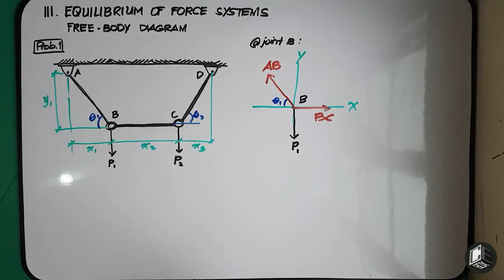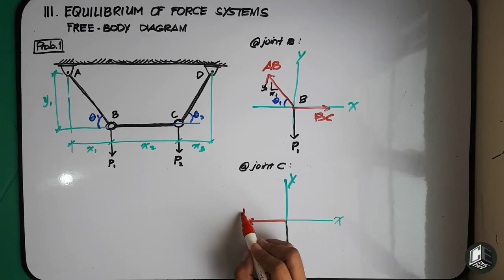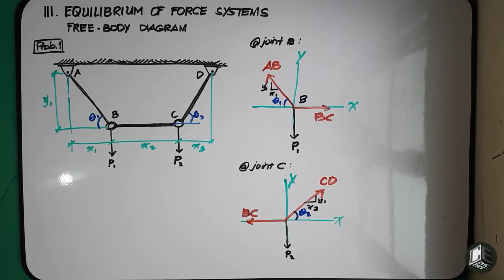Statics of Rigid Bodies Chapter 3 Free-Body Diagram Problem 1 (PH)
God bless! :)